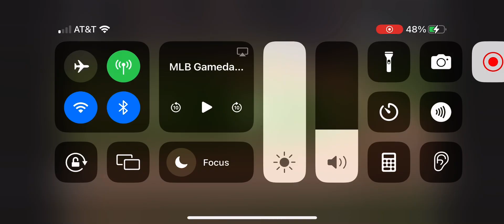Joey Bart 3 Run Home Run (7th Home Run Of 2024)